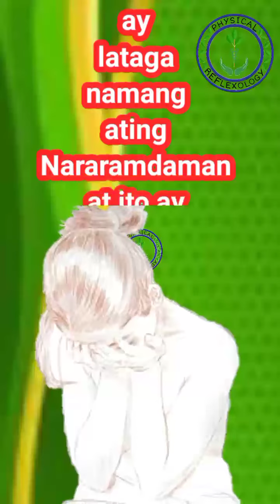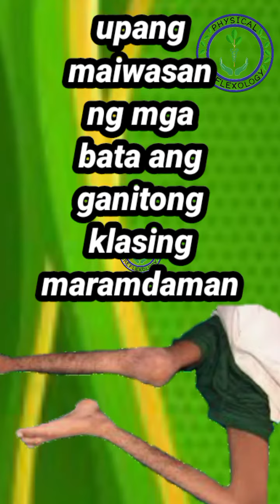#222🇵🇭 BAKIT NGA BA MAHALAGA ANG BAKUNA SA MGA BATA